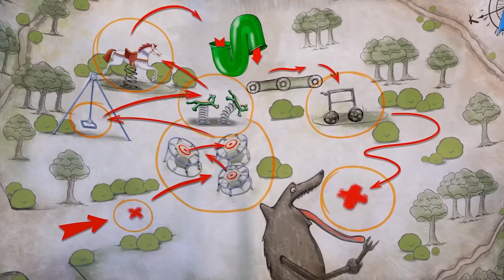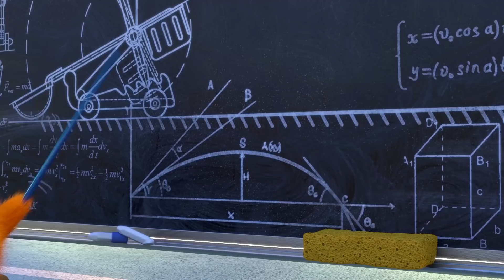Videos For Kids | SUNNY BUNNIES - BOWLING CHAMP | Funny Videos For Kids